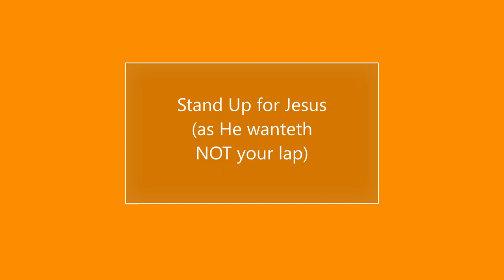Stand Up for Jesus CAPTIONS lyrics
1 Stand up, stand up for Jesus
ye soldiers of the cross;
From vict'ry unto vict'ry
His army He shall lead
till ev'ry foe is vanquished

2 Stand up, stand up for Jesus,
the trumpet call obey;
forth to the mighty conflict
in this His glorious day.
Ye that are His now serve Him

3 Stand up, stand up for Jesus,
stand in His strength alone;
the arm of flesh will fail you,
ye dare not trust your own.
Put on the gospel armor,
each piece put on with prayer;
where duty calls or danger,
be never wanting there.

4 Stand up, stand up for Jesus,
the strife will not be long;
this day the noise of battle,
the next, the victor's song.
To him that overcometh
a crown of life shall be;
he with the King of glory
shall reign eternally.